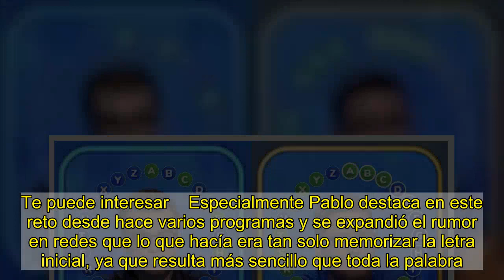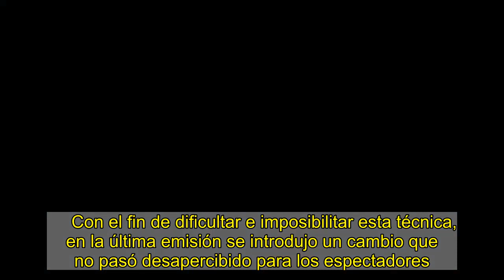Giro sorpresa en ‘Pasapalabra’ para evitar el truco más utilizado por sus concursantes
Se lee en minutos  0   Comentarios    Pablo Díaz y Luís de Lama mantienen su lucha por completar el Rosco. Los dos concursantes ya se han acostumbrado a participar en ‘Pasapalabra’ y son rostros habituales para los espectadores del concurso. Cada vez realizan mejor todas las pruebas y por ello, en la última entrega del programa se introdujo un importante cambio que descolocó a los participantes.    El inesperado giro en cuestión tuvo lugar en la prueba ¿Dónde están?. Esta consiste en adivinar en qué número se encuentran las 9 palabras que se les proponen después de memorizarlas unos segundos, una misión para la que los concursantes habrían encontrado un truco que les haría más sencillo el objetivo de completar el panel.   Te puede interesar    Especialmente Pablo destaca en este reto desde hace varios programas y se expandió el rumor en redes que lo que hacía era tan solo memorizar la letra inicial, ya que resulta más sencillo que toda la palabra. De hecho, hubo algún fan que escribió a Luis para explicarle la técnica, ante lo que reconoció que lo sabía, pero que su rival era más hábil que él.     Con el fin de dificultar e imposibilitar esta técnica, en la última emisión se introdujo un cambio que no pasó desapercibido para los espectadores. El concurso escogió un conjunto de palabras que todas empezaban por ‘si’, para un concursante, y por ‘no’, para el otro, haciendo imposible aplicar el truco que tan bien les había venido hasta ahora.